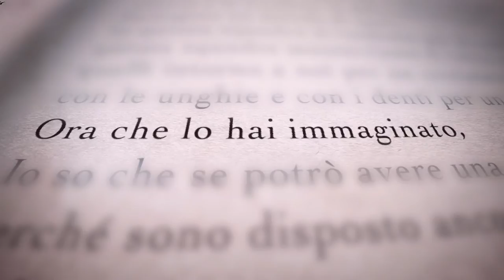Campus Teaser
Se lo sport è la tua vita, ti aspetta un'esperienza nuova.